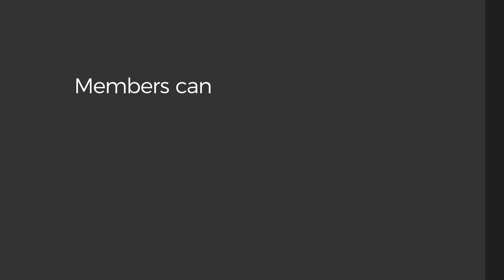What is an Open Organization? - Forbes Coaches Council Member Jen Kelchner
Principles of open source can be applied to organizations, Jen Kelchner explains.

Forbes Coaches Council is an invitation-only organization dedicated to the needs of leading business and career coaches.

Not a member?  to see if you qualify